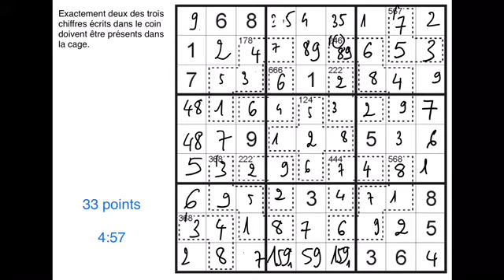Liar Zones Sudoku, par Bastien Vial-Jaime (Sudoku Grand Prix 2020, round 8, grille 13)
Liar Zones Sudoku :
* les règles habituelles du Sudoku s'appliquent ;
* pour chaque cage délimitée en pointillés, exactement deux des trois chiffres indiqués dans un coin de cette cage sont présents dans cette cage.